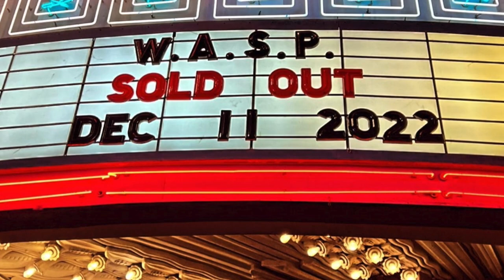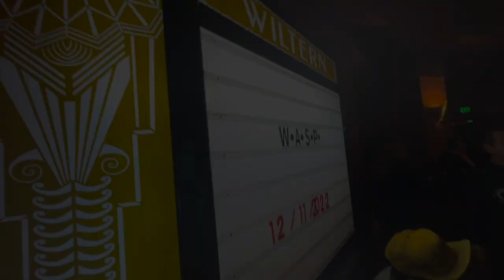W.A.S.P. Blackie Lawless Q & A at the Wiltern Los Angeles Final Night of the 40th Tour 12/11/22 WASP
On Sunday December 11, 2022 W.A.S.P. played their final show on their 40th Anniversary Tour at the Wiltern Theatre in Los Angeles, CA. I did the V.I.P. Meet and Greet experience with Blackie Lawless and it was great. We got in before the doors opened and were able to hit the merch stand before the lines were bonkers. Next we got to watch a little bit of Armored Saint's sound check. Once they were finished they took us up on stage to take a photo with Blackie's iconic mic stand. After that they brought us backstage where we met with Blackie. He signed everyone's items (two each), took two photos each with him and were given a set of Blackie's guitar picks. After that he did a private Q & A with the fans where he let everyone ask at least one question. As you may have imagined my question was horror related.  The Q & A alone was almost 40 minutes long. I've done several meet and greets over the years and this was one of the best experiences by far that I have had. Not to mention very affordable especially compared to others. To top it all off the concert itself was AMAZING!